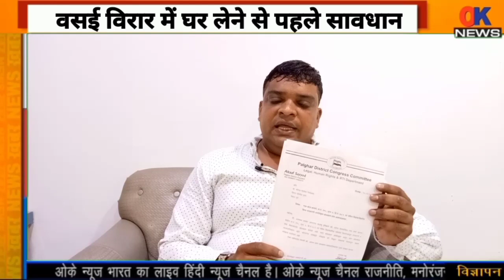Virar में घर लेने से पहले सावधान | बड़ा खुलासा | vasai virar news today | Ok news